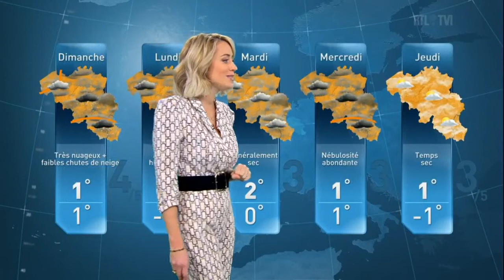Emilie Dupuis Météo RTL 31 décembre 2020